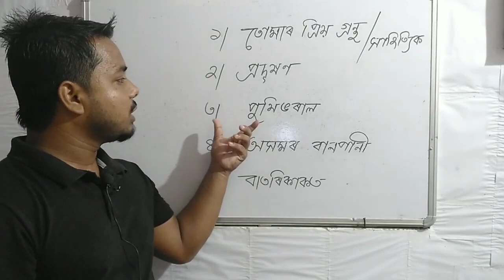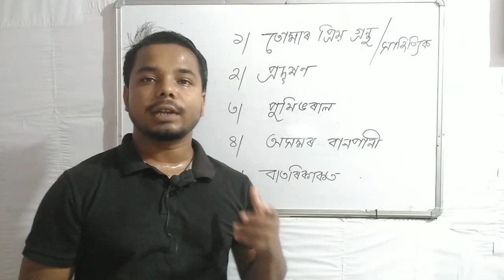অসমীয়া ৰচনা ৷৷ HSLC 2020 common essay assamese MIL